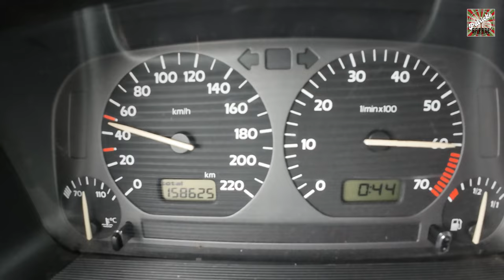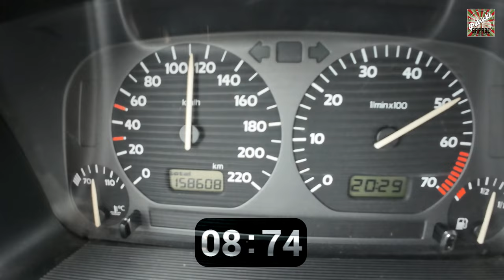Nieuwe uitlaat onder MK3 1.8T maken | Sprint golf MK3 20VT